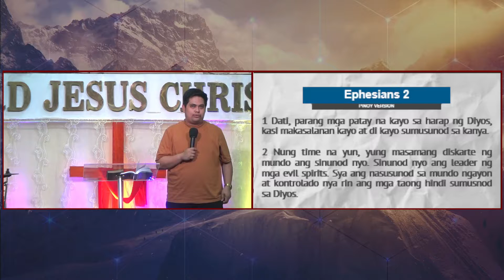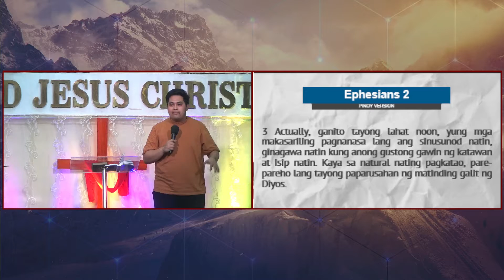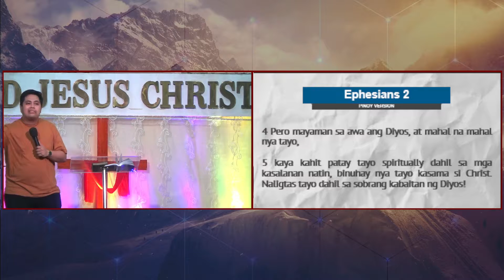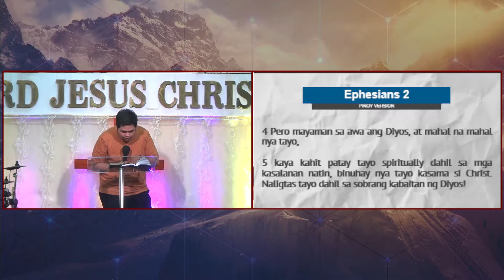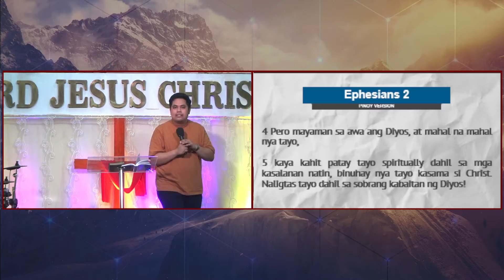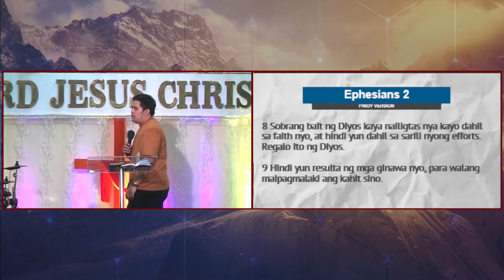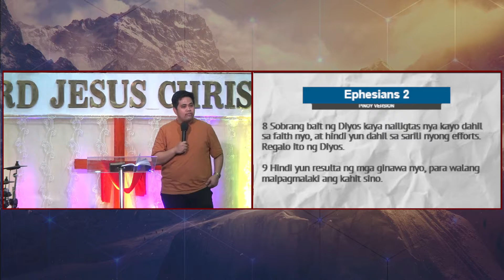ANCHORED IN GRACE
Speaker: Ptr. Jayze Baga
Series: ANCHORED
Title: ANCHORED IN GRACE